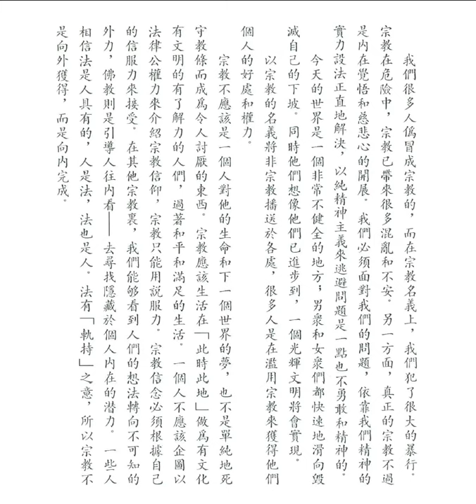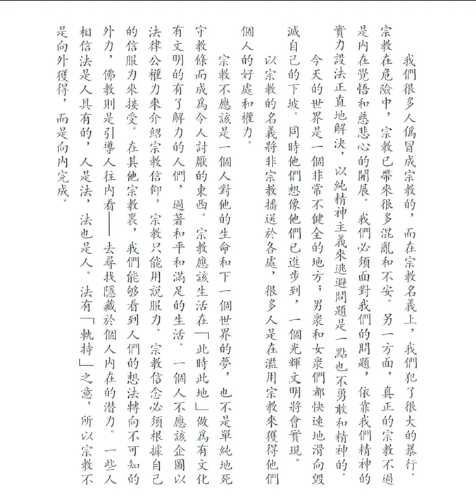如何信仰宗教 (釋迦的哲理是甚麼之四十四)【粵語】